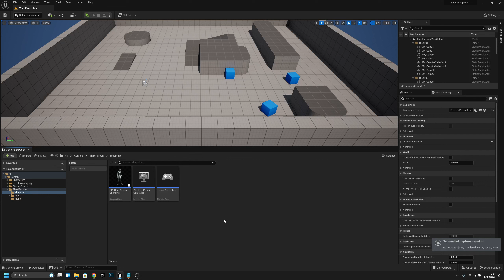Change Editor INTERFACE Size EASY WAY Unreal engine 5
Just a quick tutorial to show how to change unreal engine interface size, Hope You Enjoy! ㅤ
‎‎‎‎‎‎‎‎ㅤ